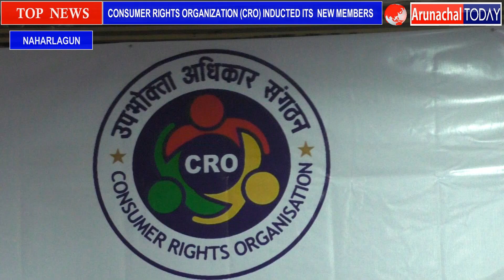CONSUMER RIGHTS ORGANIZATION(CRO)AP INDUCTED ITS NEW MEMBERS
ITANAGAR, 23rd Apr: induction ceremony for newly appointed Consumer Rights Organization Arunachal Unit was held at Naharlagun on 23rd April .
Attending the event, President State Consumer Dispute Commission (SCDD)-  Justice HN Sharma urged the state government to confer necessary  support to the Legal Metrology department to strengthen  its activities for the welfare of the  consumers.
Terming the event as red letter day, he said with the coming up of national based organization to check and balance the consumers rights will confer great helps to the denizens it will helps  the consumer to get aware of their rights .   ‘There are many issues where the organization can work on and sensitize the people.  ‘Any Commodities cannot be charged above the MRP but yes it can be charged below the MRP’ he added while appealing the consumers to be more alert.
Speaking on the occasion as a resource person, PLO to CM Techi Nera said also assured to confer the government about the grievances of the organization and concern department on their  various grievances .
Among others, , Legal Metrology Registrar Marbom Daro, President AAPSU Hawa Bagang, Professor Nani Bath and Gaon Burahs of various nearby villages as well as heads of the NGOs also attended the programme.